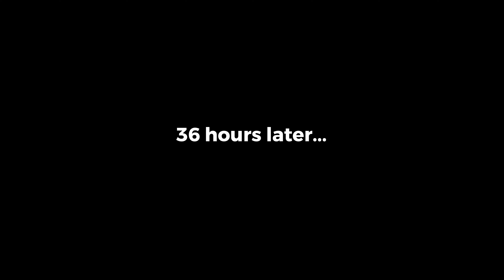Naked And Afraid Parody | Survivalist Cliches and Terrible Partners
We are both huge fans of the Naked and Afraid series, and so it felt natural to dress up, or undress as it were, as survivalists from the popular Discovery Channel series and do a spoof based on the intro of the show. 16 seasons in and we've seen survivalists make the same mistakes over and over.

Discovery definitely knows what they're doing when they pair people with opposite survival styles and personalities. Personally I like when they get along, but I know the majority LOVE THE DRAMA!

Jake embraces his inner "heel" as the cocky, insufferable survivalist that believes nature will bend to HIS will. Jessica is the mom trying to do something difficult to prove she is all of the things she claims to everyone else.

If you think this video is cringe, GOOD! That's the exact vibe we were going for. Haha! I know this is a departure from the videos I normally post, but if you liked it, let me know down in the comments.